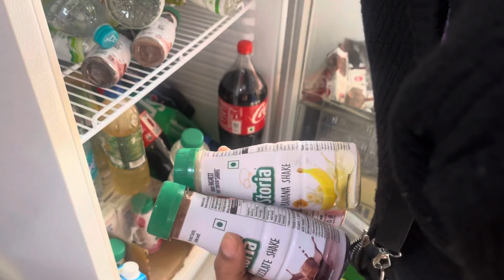Mama oibei training hwre 🥱Angng unabirure 🥰|| Daily Vlog